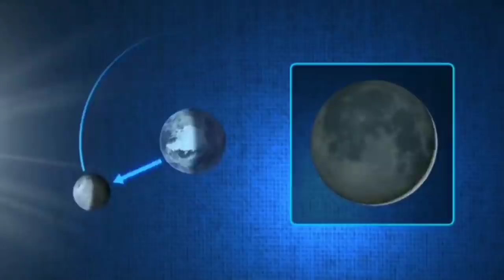একই দিনে ঘূর্ণিঝড় জাওয়াদ আর সূর্যগ্রহণ কি হবে পরিস্থিতি ভরা কোটালে, Solar Eclipse with Cyclone Jawad